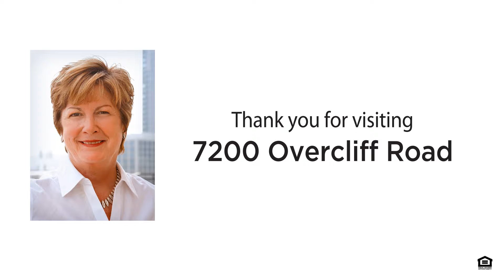7200 Overcliff Drive | Sayler Park, OH - Visual Tour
Sold On: 8/18/2020 for $330,000
This Property is No Longer Available

Let Sibcy Cline bring you home! To see photos and learn more about this listing, please

Sibcy Cline Realtors is an independently owned, full-service real estate company for Cincinnati and Dayton, Ohio; Northern Kentucky; and Southeastern Indiana. Sibcy Cline Realtors has been part of the local landscape and one of the most respected real estate companies since the 1930s (among the top 50 independent real estate companies in the U.S. today). The company is still locally owned and operated in Cincinnati, Ohio. Sibcy Cline is also your one-stop shop for home buying and selling. Our services include: Mortgage, Insurance, Title, Relocation, and Homes Services.

Interested in getting a visual tour video for your own Sibcy Cline listing?

Visit us online!